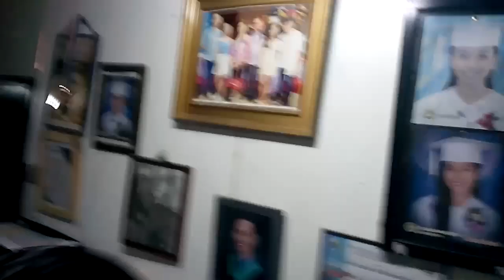Vlog #6 // SURPRISED!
Grabeee di ko inexpect yung mga nangyari, I feel so loved. Thank you sooo much sa inyong lahaat

Maraming maraming Thank you!!!